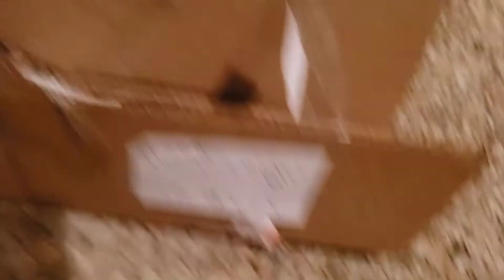tml short the old and new race